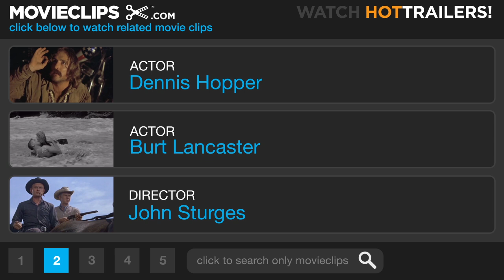Gunfight at the O.K. Corral (6/9) Movie CLIP - Check in Your Sidearms (1957) HD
CLIP DESCRIPTION:
Wyatt Earp (Burt Lancaster) warns Ike (Lyle Bettger) and his gang that there are no firearms in the city of Tombstone.

FILM DESCRIPTION:
Of the many filmed versions of the October 26, 1881, O.K. Corral shootout in Tombstone, Arizona, Gunfight at the O.K. Corral was one of the most elaborate and star-studded. Burt Lancaster plays Wyatt Earp, the renowned lawman, while Kirk Douglas is consumptive gambler (and gunfighter) Doc Holliday -- the two meet in difficult circumstances, as Earp discovers that Holiday, for whom he initially feels little but loathing, is being held on a trumped up murder charge and being set up for a lynching, and intercedes on his behalf. The action shifts to Dodge City, Kansas, where Earp is marshal and Holiday, hardly grateful for the good turn, shows up right in the middle of all kinds of trouble, this time mostly on Earp's side of the ledger. And, finally, the two turn up in Tombstone, Arizona, where Wyatt's brother Virgil is city marshal, and where Wyatt finally gets to confront the Clanton/McLowery outlaw gang (led by Lyle Bettger as Ike Clanton). Since the time-span of the actual gunfight was at most 90 seconds, the bulk of the film concerns the tensions across many months leading up to the famous battle. As scripted by Leon Uris (from a magazine story by George Scullin), the story involves two unrelated but parallel plot-lines -- a long-standing vendetta against Holliday and the efforts of Earp to bring the Clanton/McLowery gang to justice -- that are eventually drawn together on the streets of Tombstone. Woven into these proceedings are Earp's and Holliday's romantic dalliances with lady gambler Laura Denbow (Rhonda Fleming) and Kate Fisher (Jo Van Fleet), whose switch in affections from Holiday to outlaw fast-gun Johnny Ringo (John Ireland) only rachets up gambler's rage and the reasons behind the bloody climax. There are plenty of bribery attempts, terse dialogue exchanges and "Mexican standoffs" before the inevitable gunfight takes place. Director John Sturges takes some dramatic license with this confrontation, as well, stretching things out to nearly six minutes, but this is after all an "A" production, and a minute-and-a-half of gunfire just wouldn't cut it. The huge cast of western veterans includes Earl Holliman as Charles Bassett, Dennis Hopper as Billy Clanton, Kenneth Tobey as Bat Masterson, Lee Van Cleef as Ed Bailey, Jack Elam as Tom McLowery, and John Hudson, DeForest Kelley and Martin Milner as Virgil, Morgan, and James Earp, respectively. And there's that Dimitri Tiomkin score, pushing the movie's momentum as relentlessly as the two driven heroes, complete with a song (sung by Frankie Laine) underscoring the major transitions of scenes that's impossible to forget, once heard. Sturges himself would produce and direct a more fact-based and realistic version of the story -- focusing mostly on its aftermath -- a decade later, entitled Hour of the Gun, starring James Garner, Jason Robards, Jr., and Robert Ryan, which wasn't nearly as attractive or successful. But after Gunfight At The OK Corral, there would not be so impressive a lineup of talent at the OK Corral again until the twin Earp biopics of 1994, Wyatt Earp and Tombstone.

CREDITS:
Cast: Lyle Bettger, Dennis Hopper, John Hudson, John Ireland, DeForest Kelley, Burt Lancaster, Martin Milner
Director: John Sturges
Producers: Joseph H. Hazen, Hal B. Wallis, Paul Nathan
Screenwriters: George Scullin, Leon Uris